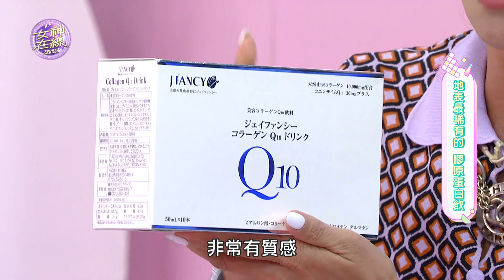膠原飲界的愛馬仕!!婕凡希HA · Q10膠原蛋白飲越喝越美麗!! 女神在線S2-Ep3精華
地表最稀有‼
膠原飲界的愛馬仕✨
💁‍♀️婕凡希HA · Q10膠原蛋白飲
日本特許字號認可✔
3⃣大專利成分
Q10👉幫助代謝
小分子水解膠原蛋白👉快速吸收
日本專利複方多醣體👉澎潤Q彈
膠原蛋白濃度含量高達10000毫克⬆
由內而外水噹噹💗